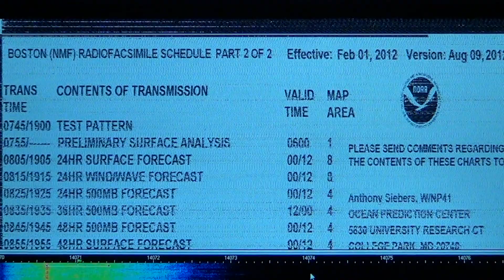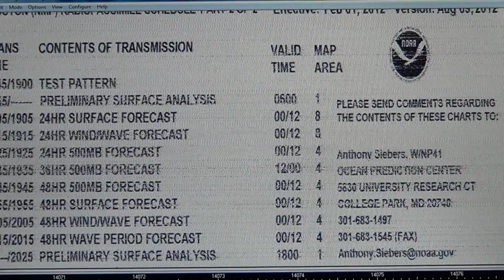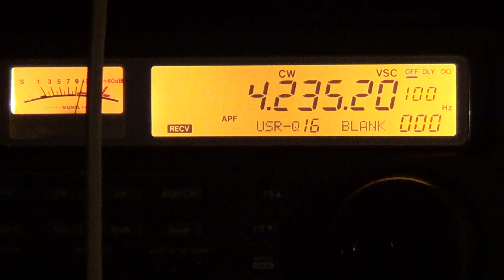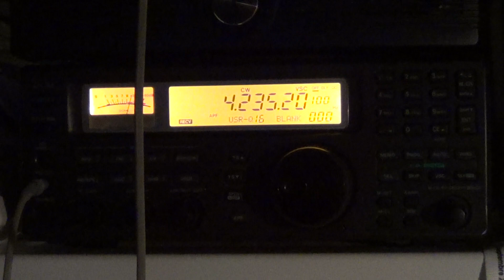NMF Boston 4235 Khz HF Weather Facsimile reception and decoding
NMF Boston weather HF Facsimile (FAX) sent on october 11th 0250 UT and decoded on PC using MixW software